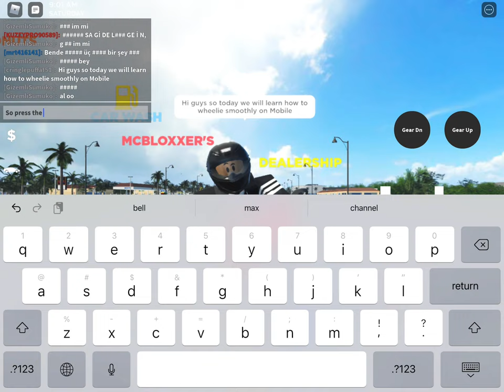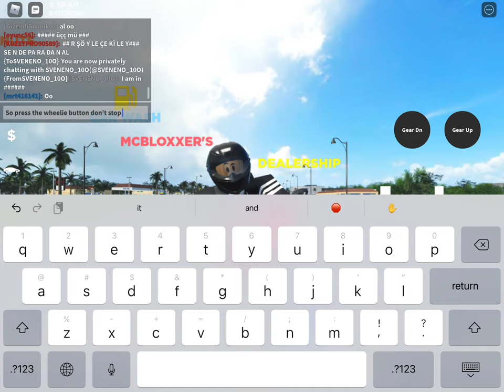How to do long wheelies with motorcycles in Southwest Florida Roblox